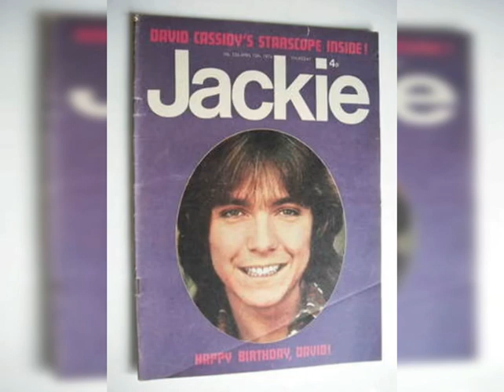David Cassidy Tribute Sunshine in our hands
David Cassidy stickers and magazine covers to the partridge family sunshine ☀️